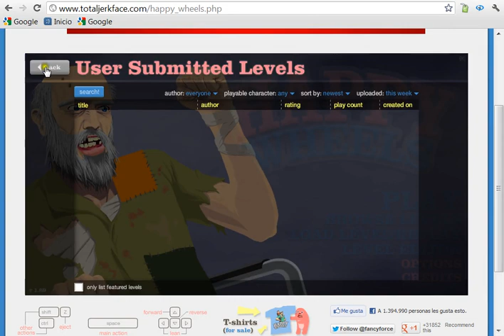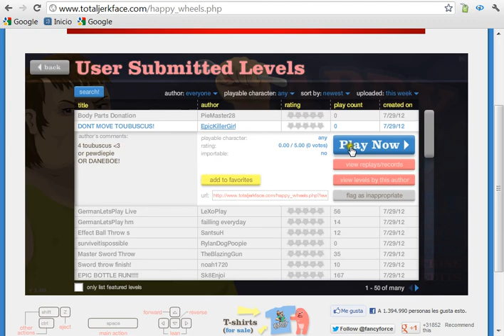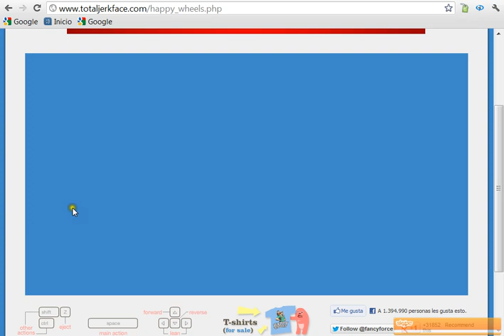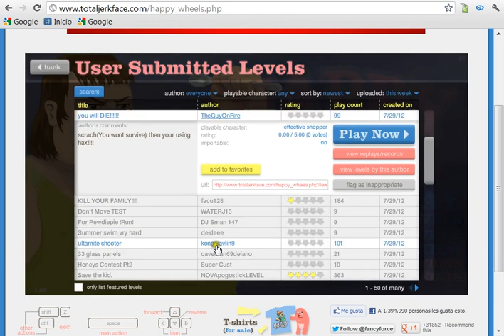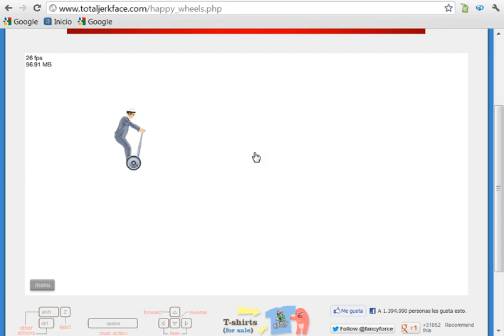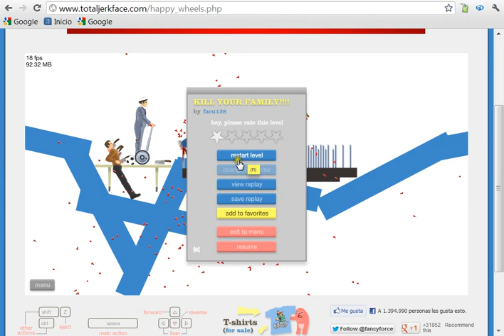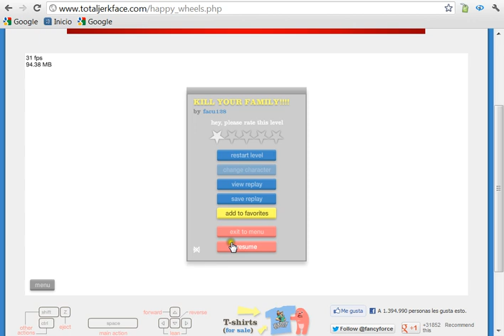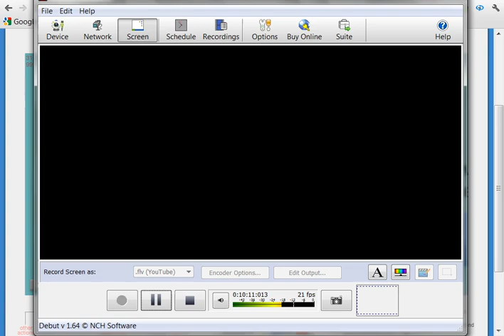Happy Wheels- Quiero mi ¡Jepack! D:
Like y favoritos y subscribios la canal.
Videos diarios exactamente 3 XD.